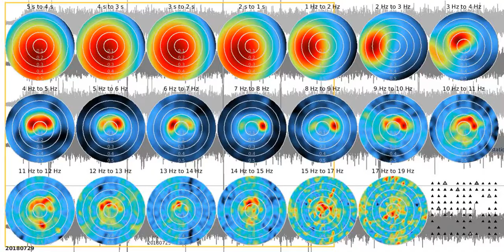SJ02 - fkm tw1080s sw 20180729